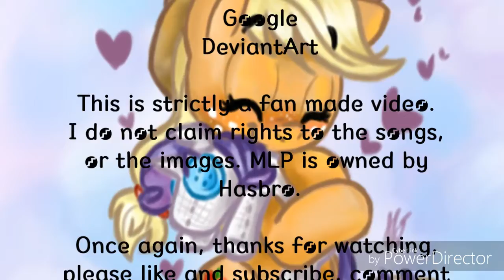Rarijack (Shipping Tribute) 1234 - Plain White T's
I did another shipping Tribute for Rarity and AppleJack called "Rarijack". I do not claim the songs or the Images in this video. Hope y'all enjoy the video and as usual... STAY AWESOME BRONIES!